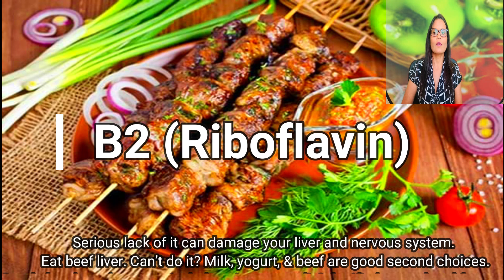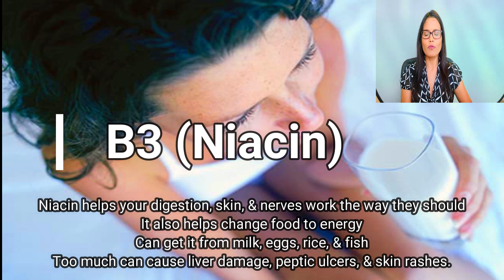Vitamin B deficiency, Importance and Sources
SaviNP is a Family Nurse Practitioner and Functional Medicine Specialist who works as a Primary Care Provider and provides Holistic Care in United Stats. She has been working in healthcare for more than 24 years. She has various degrees including MSN - Executive, APRN, FNP-C, FNP-BC, CNN, CFMS.
Often, in a regular medical practice,  problems are treated by giving a medication instead of doing a deep dive.  She helps patients to live healthy and happy lifestyle by going to the root cause of the problem, instead of "treating ill with pill". Many different tests she suggests to clients that are not done in primary care clinics normally, to find out the real problem.
HTMA - a simple hair tissue analysis test to find out the mineral balance/imbalance in the body and how to correct it.
Dutch tests - most advanced hormone test, offering an extensive profile of sex and adrenal hormones and melatonin, along with their metabolites, to identify symptoms of hormonal imbalances.
Both tests are easily collected in the comfort of your own home, samples are then sent to lab to be processed.
Message if interested in living a healthy and happy life :)